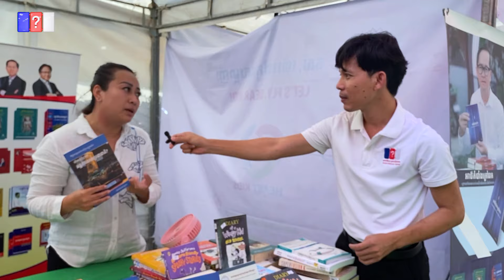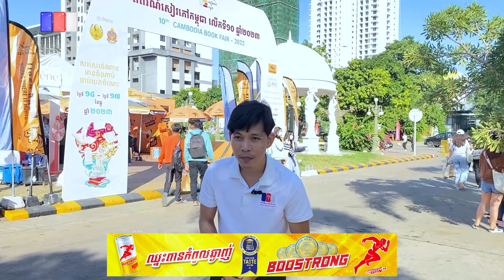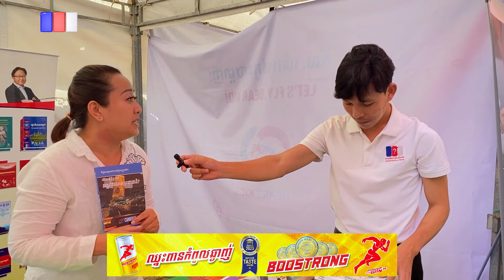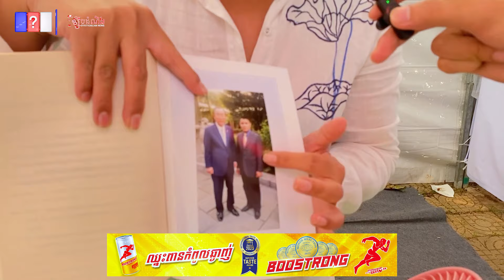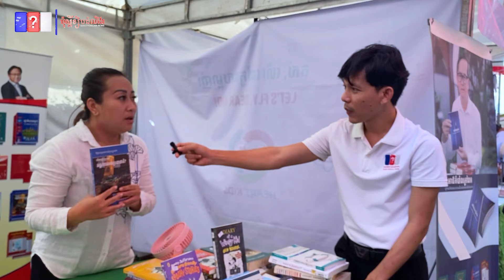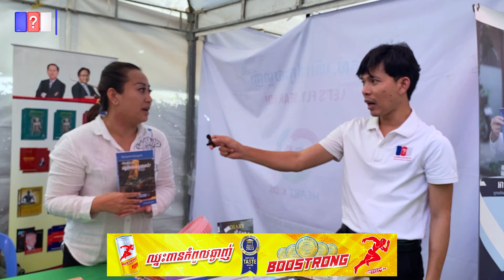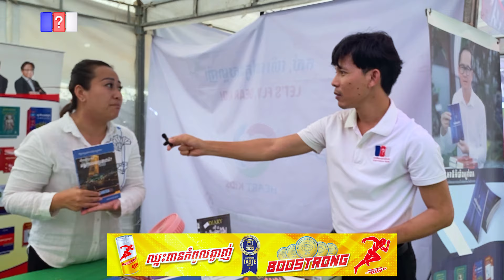មែនឬអត់! បើយើងចេះប្រទេសជិតខាងអត់ហ៊ានមើលងាយយើងទេ.QCN, Khmer news.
មែនឬអត់! បើយើងចេះប្រទេសជិតខាងអត់ហ៊ានមើលងាយយើងទេ។